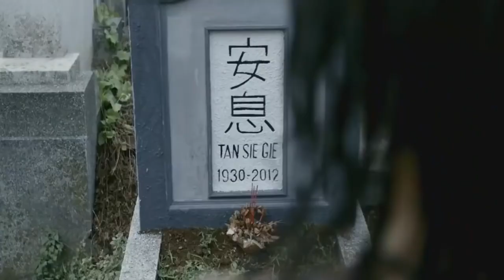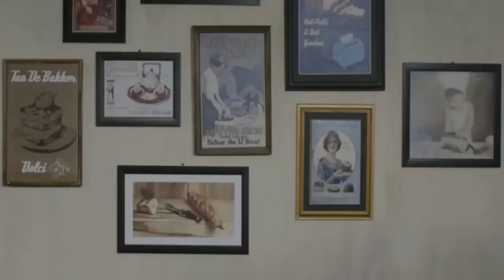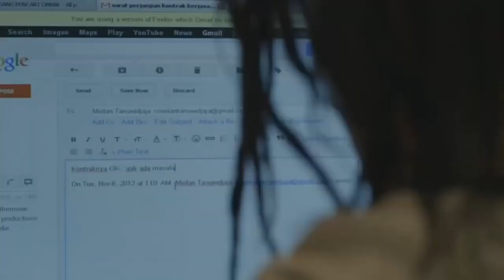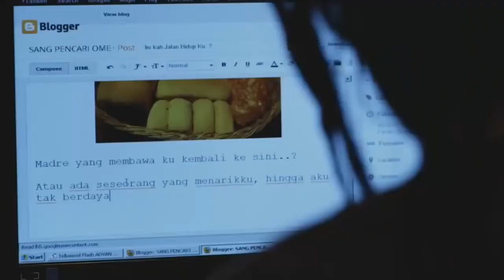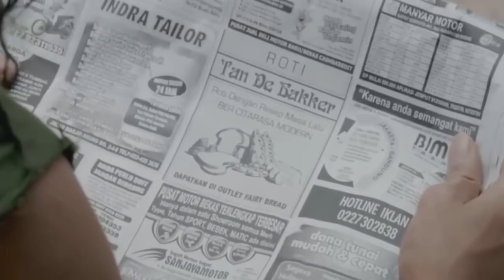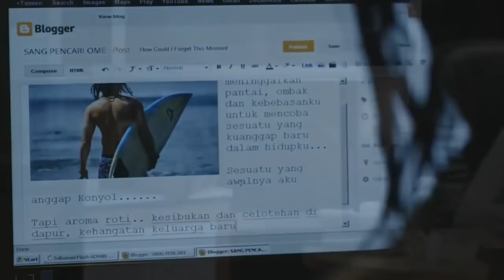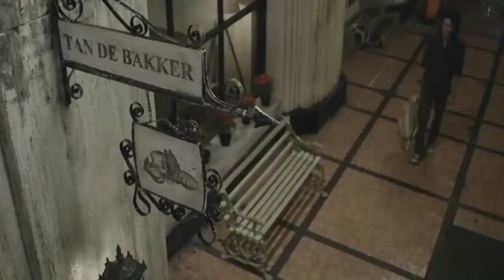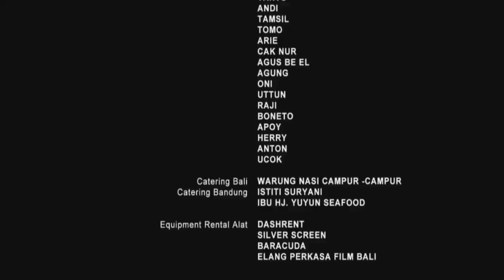Film bioskop Indonesia Terbaru - Vino G Bastian Full.mp4